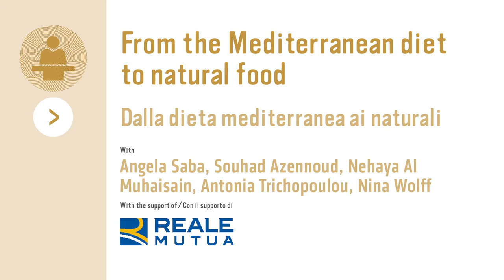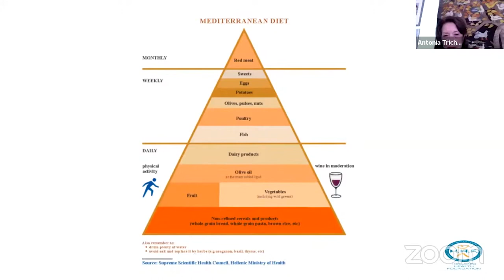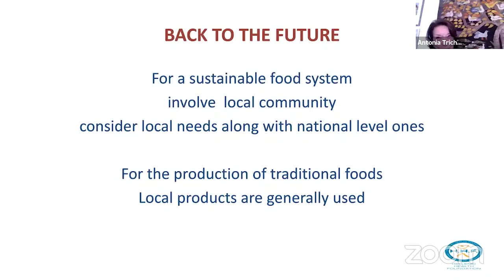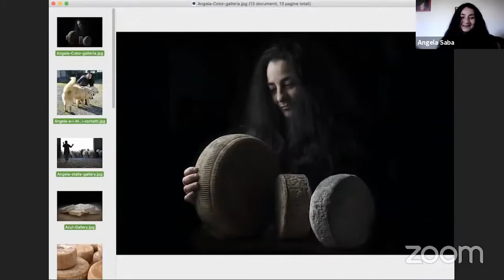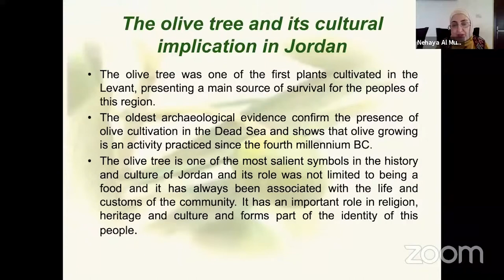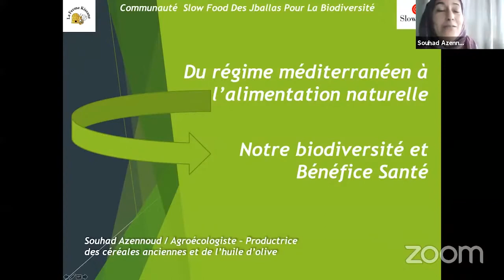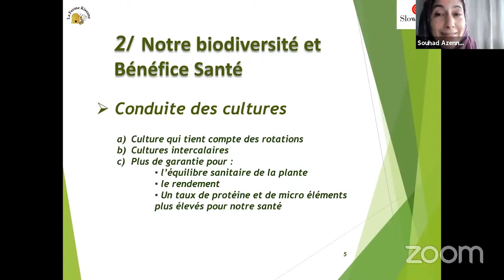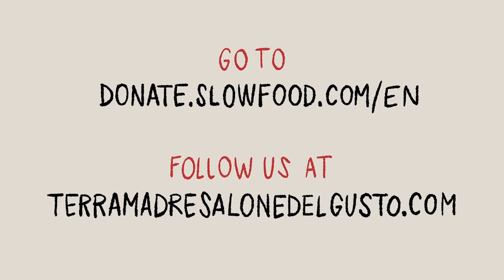From the Mediterranean diet to natural food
The nutritional value of the Mediterranean diet is widely recognized by researchers and scientists. At the base of its food pyramid are large amounts of fruit and vegetables, bread and pulses, less animal proteins and more vegetable proteins, and daily consumption of extra-virgin oil as a seasoning.

But is it sufficient to talk about “bread” in general? Are all oils the same? What are the best choices for our health? Are all fruit and vegetables as good as each other, or should we take into account the way they’re grown? Do hybrid and native breeds have the same nutritional characteristics?

Slow Food believes we have to go beyond a simplistic conception of the Mediterranean diet and pay more attention to the quality of the foods we eat, and their effects on our bodies. We should ensure that our food is natural, meaning it should be cultivated with respect for natural resources, and without the use additives, preservatives, starters, colorants, antioxidants, industrial yeasts.

This event is free and open to all: reservation required. This forum is organized with the support of Reale Mutua.